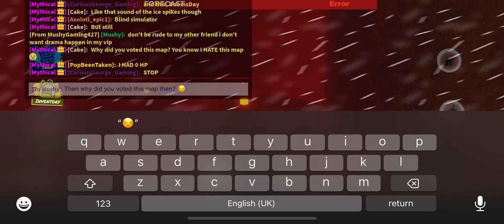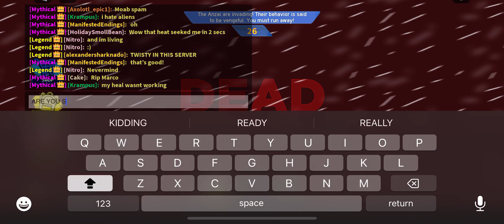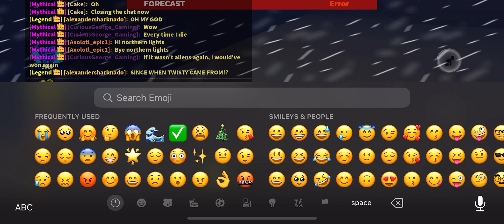MY 270TH DOOMSDAY GAMEPLAY IN TORNADO ALLEY ULTIMATE!!! (QUEUED BY TWISTY & IN MUSHY’S SERVER)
We came so far for our doomsday gameplay journey after almost about 3 years. But now we’re officially here at our 270th doomsday gameplay. Only 30 more until we get to 300 doomsday encounters.

Lightning went a bit insane. Not as much apparently.

It’s being held in Temple of EWW POOR BECAUSE MUSHY CHOSE THIS MAP AND WHY HE CANT VOTE A DIFFERENT MAP BECAUSE YOU KNOW I HATE THIS PEICE OF SH**Y MAP! ITS POOR, ITS GARBAGE, ITS OVERRATED, ITS LAME, ITS BORING AND MOST OF ALL IS UGLY! 😡😡😡😡😡😡
JUST CHOOSE A DIFFERENT MAP NEXT TIME MUSHY!!!😠😠😠😠😠😠😠😡😡😡😡😡👿👿👿👿👿
For 15 times. 😥

And unfortunately I died! It’s at the 3rd disaster that I died onto. And yes. Mushy told me not to use POV. I’ll probably do it next time.

ANYWAYS! THIS IS PROBABLY MY ACTUAL LAST TIME THAT IM NOT DOING THIS CRAPPY MAP IN DOOMSDAY! LIKE IM SO DONE WITH DOOMSDAY IN TEMPLE BECAUSE ITS FAR TOO OVERRATED! I……JUST…..HAD IT! WERE DONE TEMPLE! WERE FINISHED! GOODBYE TEMPLE AND ILL NEVER GOING TO VOTE FOR YOU EVER AGAIN! 😡😡😡😡😡😡😡😡😡😡😡😡😡😡😡😡😡😡😡😡😡😡😡😡😡😡😡😡😡😡😡😡😡😡😡